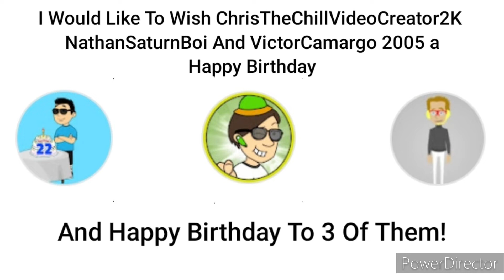Happy Birthday To